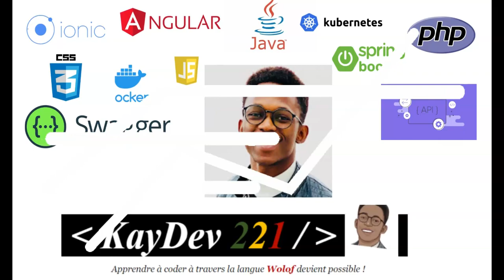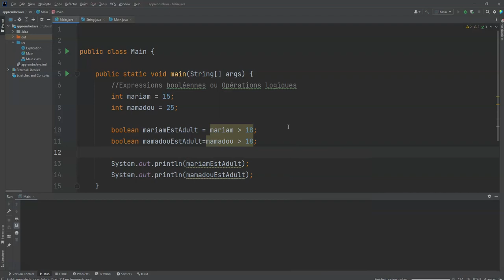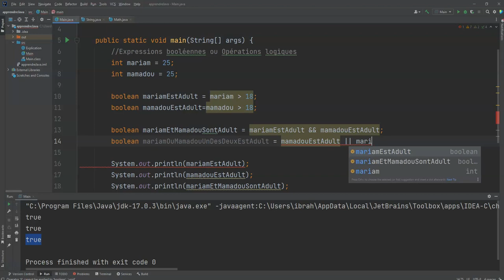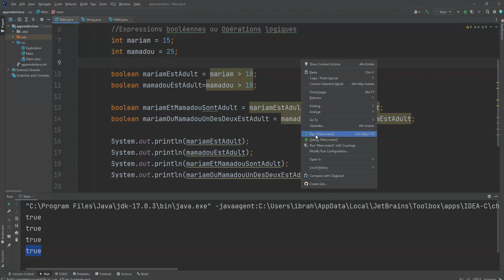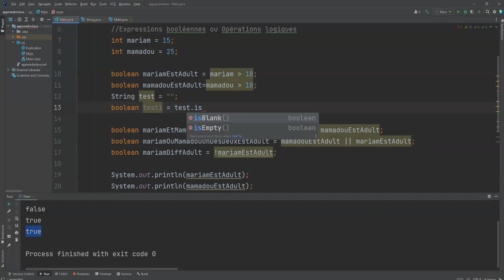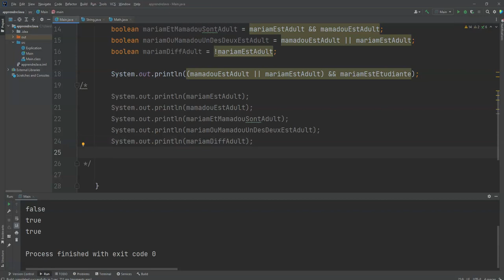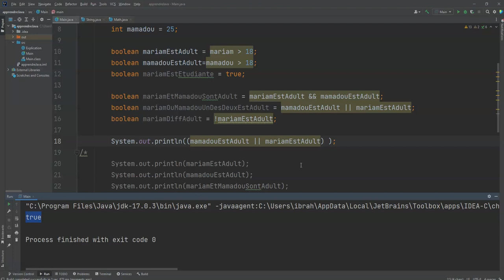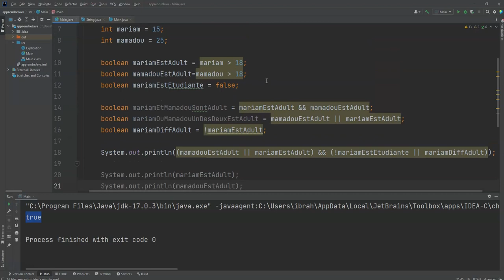(#14) Expressions booléennes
Expressions booléennes